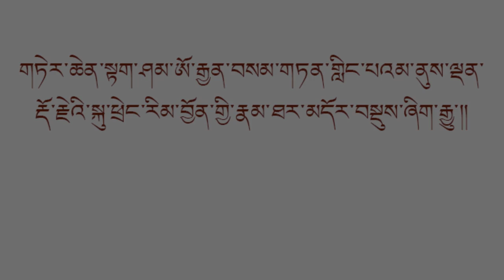A short History of Taksham Nurdon Dorjee